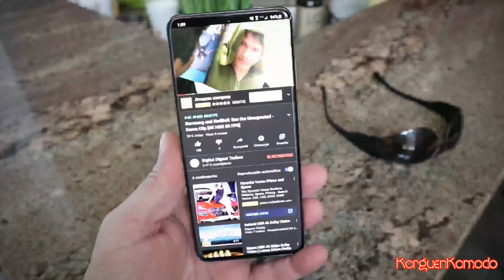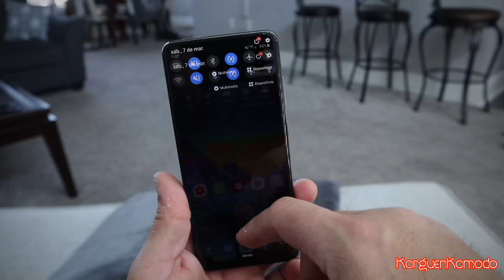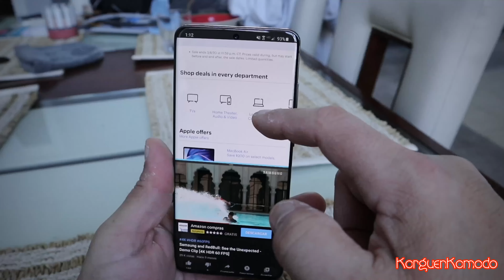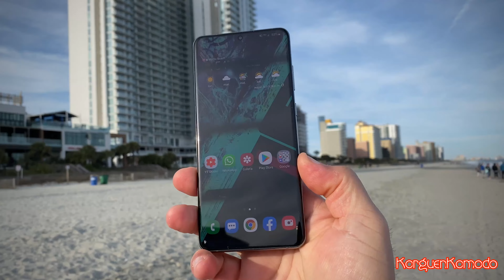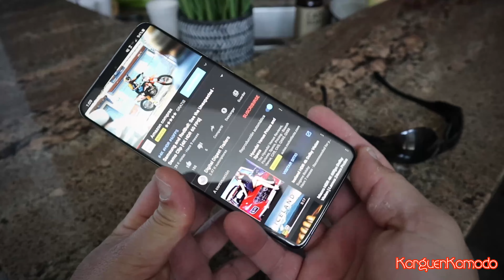HOY solo vale $244 - 3 años después Samsung S20 ULTRA en 2023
HOY solo vale $244 - 3 Anos después Samsung S20 ULTRA en 2023